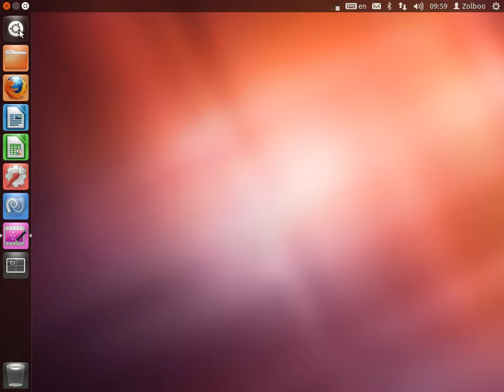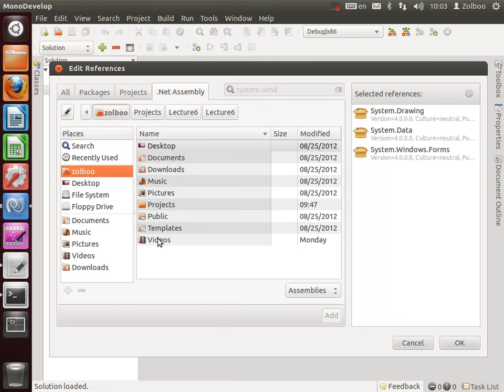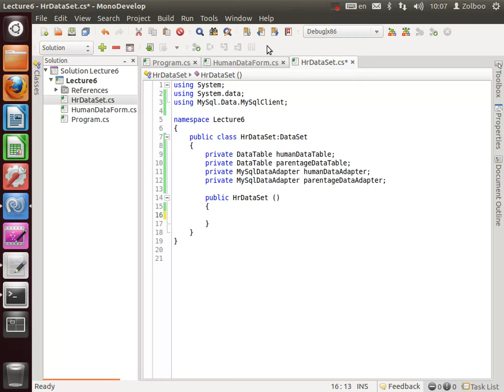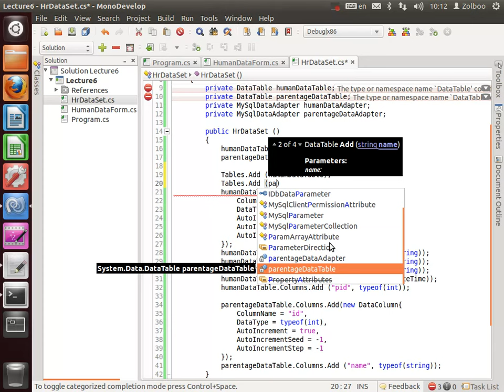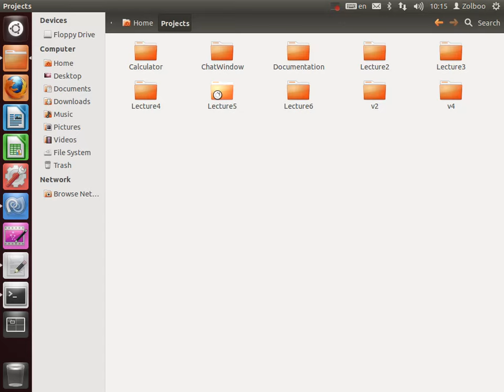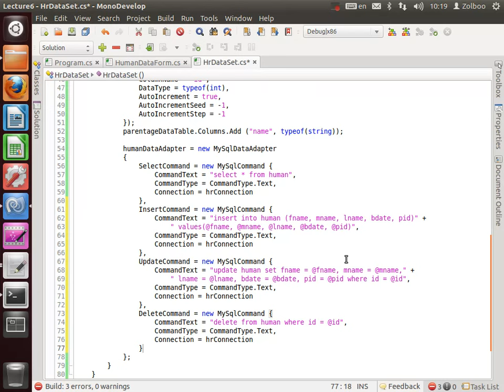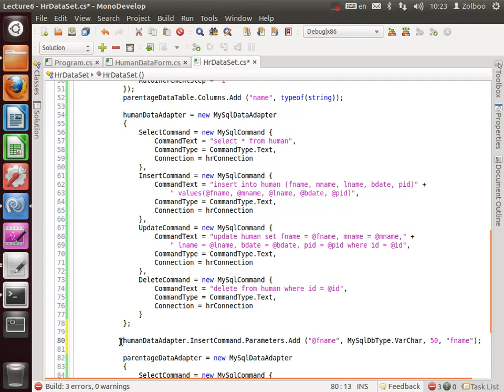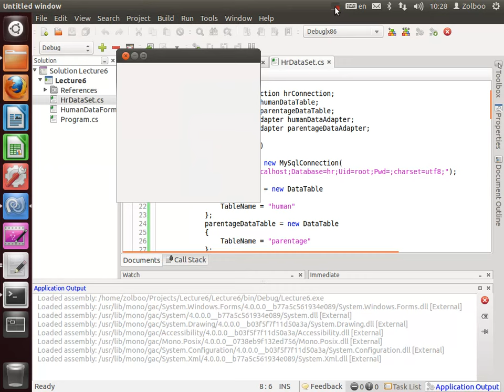Лекц 6 - Датасэт, датаадаптер үүсгэх